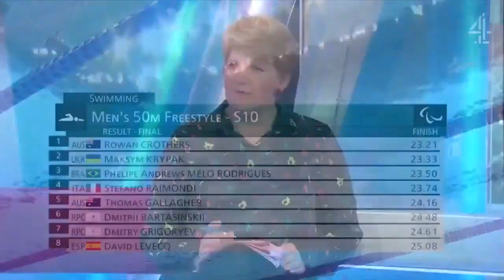TAP's Liz Johnson Reacts to Husband Winning Medal - Channel 4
In Channel 4's coverage of the Paralympics Liz Johnson reacted brilliantly to her husband, Brazil's Phelipe Rodrigues, winning bronze in the S10 50m freestyle.